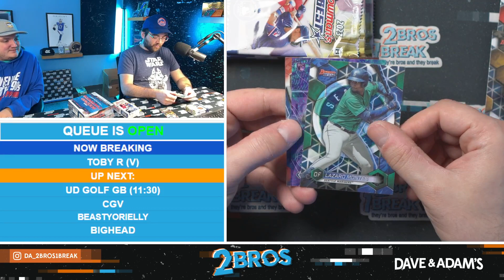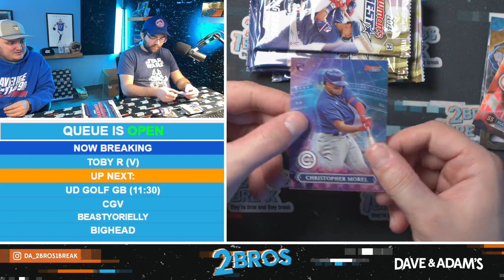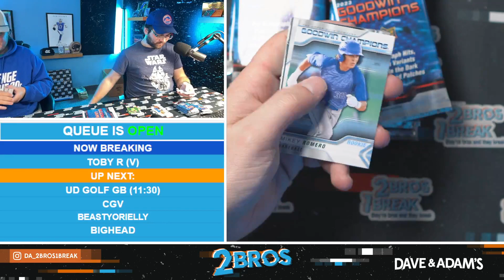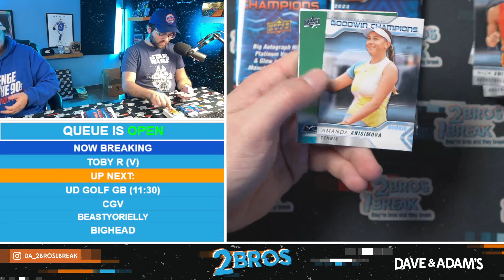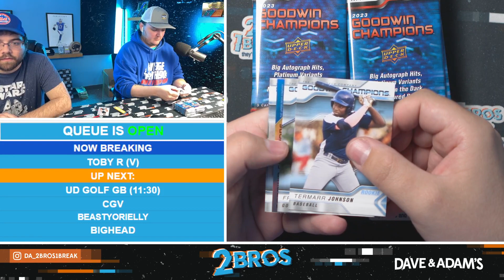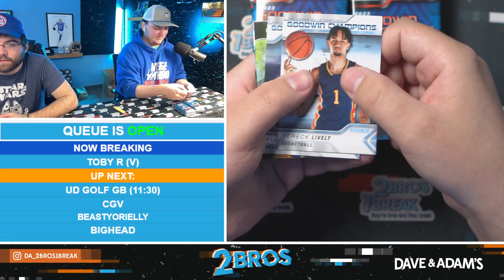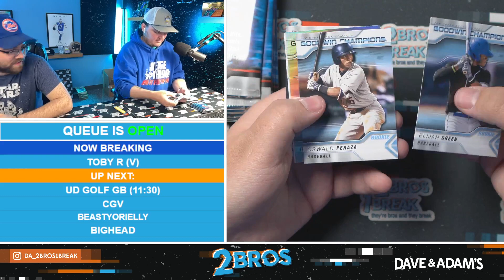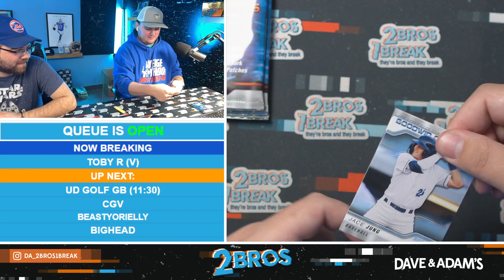Toby's Goodwin/Bowman Break 4/23/24